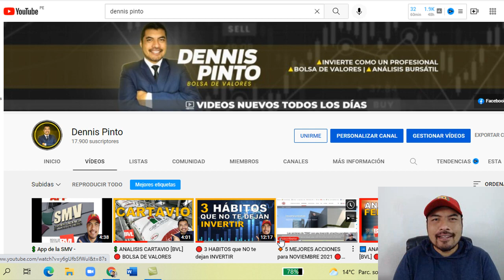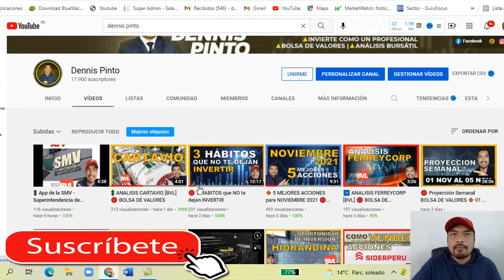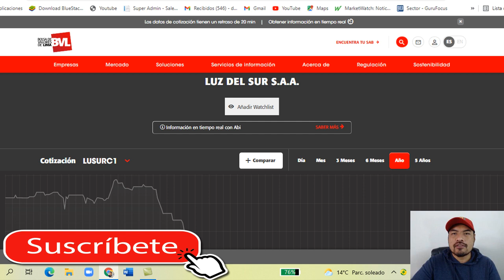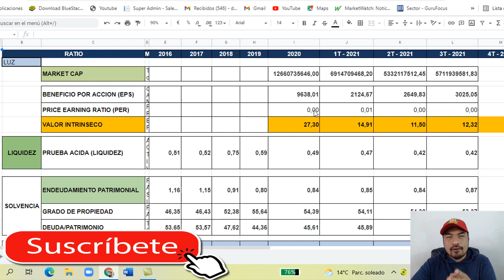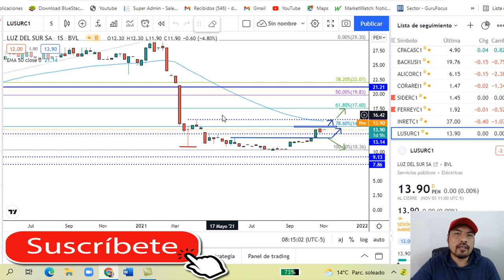ANALISIS LUZ DEL SUR 🔴 BOLSA DE VALORES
🟩 Oportunidad de Inversión en la Bolsa de Valores